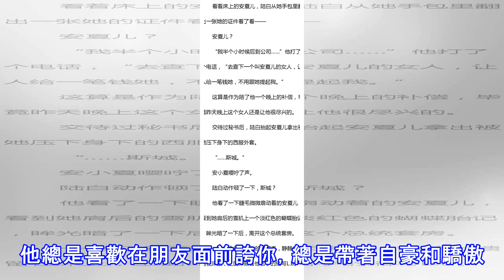男人這四個下意識動作告訴你，他是真心愛著你的！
品味1000個感人愛情故事，分享經營幸福，做個幸福時尚有魅力的女人 每個人都不是完美的個體，戀愛中的兩個人要互相包容才能走得遠，不然就會離心，然後漸行漸遠直到分開。   愛情里的男人的霸道的，當他把全部的感情傾注在一個人身上的時候，你就知道他的一切，他會專心致志的待你，患得患失和敏感不是女人才有的特權，男人也會這樣，對在乎的才會付出。    1.你難過就害怕   你一難過他就緊張的不行，忙著去哄你，這說明他在意你。他的道歉是立刻的，他對你的心疼是出自內心的，只要能哄好你什麼都做。他最害怕的就是你掉眼淚不理人  2.喜歡吃別人的醋   男人的佔有慾是很強的，總是容不得一個男人靠近你的身邊。但凡是...
源: pixpo